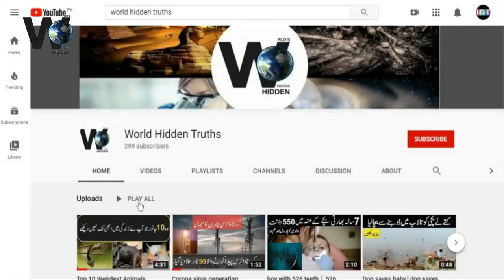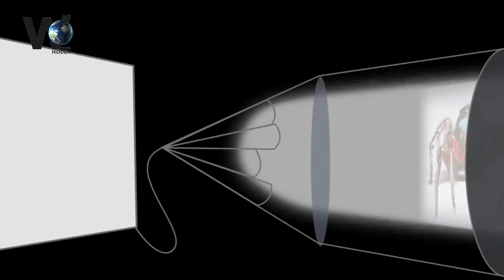How Animals See The World | The Most Amazing Animal eyes | Animal Vision Comparison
In this video we will show you most amazing eye signt in animals kingdoms, animal eyes, best eyes in animals kingdoms, Mantis shrimp eyes, goat eyes, jumping spider eyes, dragon fly eyes, hammerhead shark, callops eyes, crab eyes, Tarsier eyes, animals with one eye, what animal has the most eyes, what bird has the best eye sight, most awesome animals eyes ever discovered, animals with more than two eyes, which land mammal has the greatest range of vision, which land animal has the greatest range of vision,